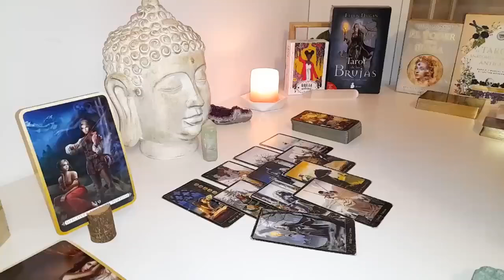SCORPIO “You wanted this, NOW HERE IT COMES…BE READY!” 💗🙌🏼🥳 NOVEMBER 2024 TAROT LOVE WEEKLY